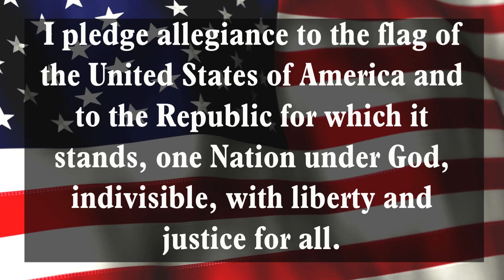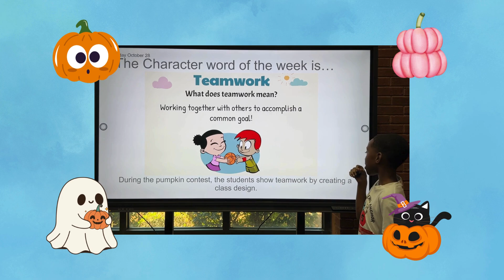Monday, October 28, 2024